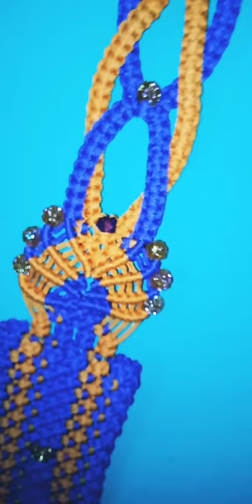Macrame mobile/ remote holder ,,,,for beginners (easy knot)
My work.
Easy to learn.
Macrame mobile cum remote holder.
10 designs of pictures.

If you interested how these made of, than comment me on.